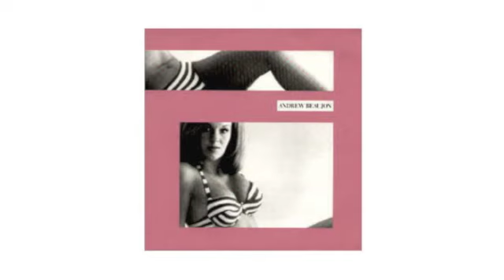Andrew Beaujon (Eggs) - Andrew's Theme [Best That You Can Do]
from " Andrew's Theme"  7"single  (1996 /  Neptunes)
cover of  Christopher Cross  "Arthur's Theme".